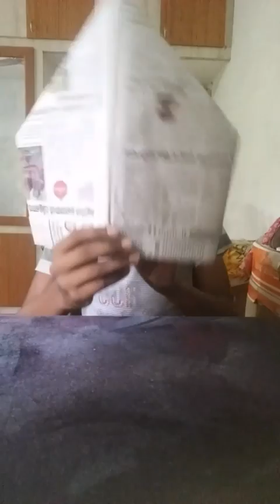Paper craft Malayalam. Newspaper craft. പേപ്പർ തൊപ്പി. By AK BRO.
Ajmal_ak_bro_